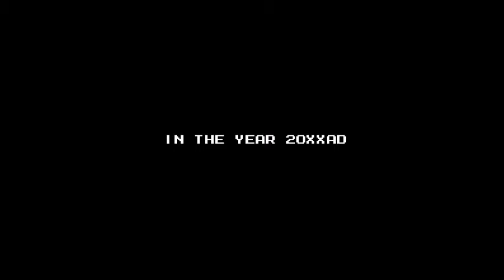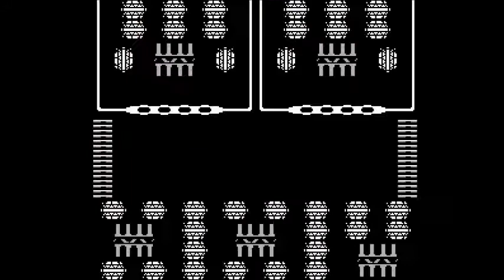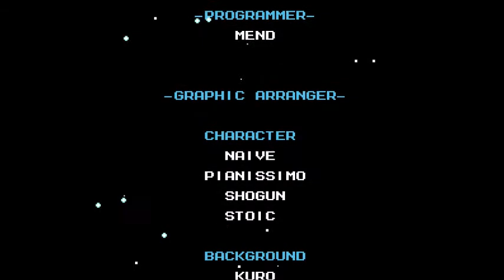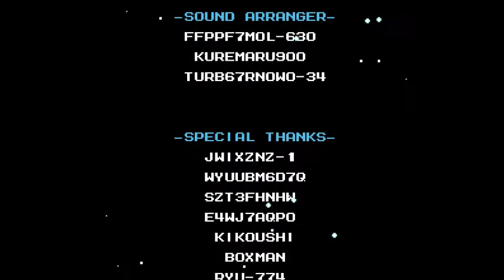Mega Man 7 (NES) - No Death Playthrough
This is a complete playthrough of all 12 stages of Rockman 7 FC without dying. Rockman 7 FC is a fan made demake of Mega Man 7. This is part of a series I'm doing where I play all Mega Mans 1-6, 9-10, and the 8 bit demakes of Mega Man 7 and 8. Take it as kind of a celebration of all the upcoming demakes, and because its something I've been wanting to do for a long time. I'll upload other requested videos periodically during the mini marathon, but for the most part, my attention is going to be on these playthroughs for the most part.